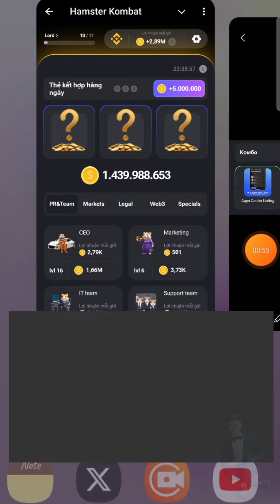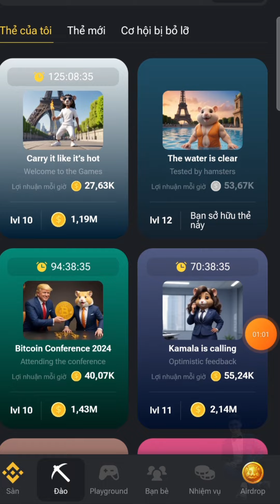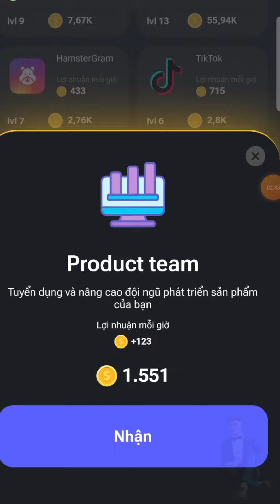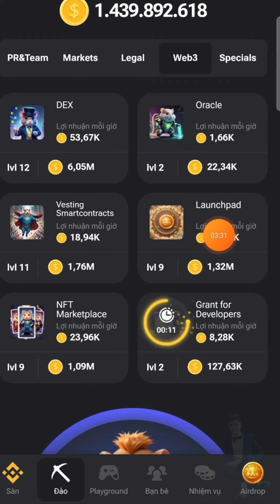Hamster Kombat Daily Combo 5.000.000 Coin Ngày 29/7 - Anh Túc Crypto